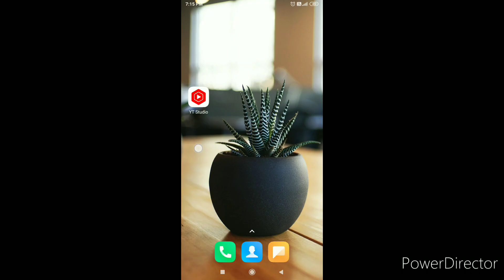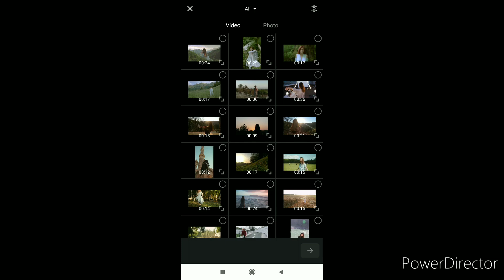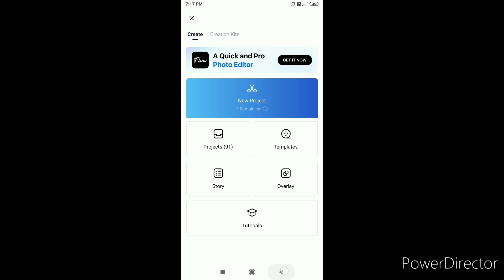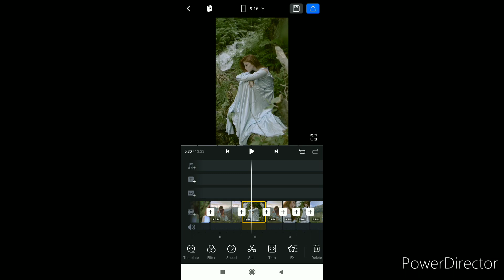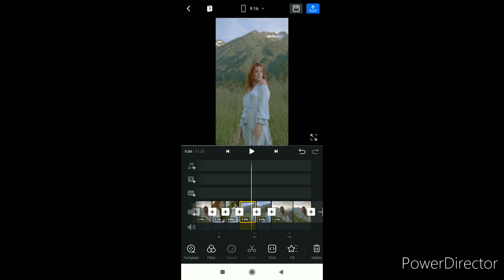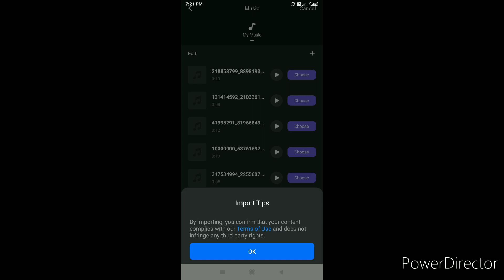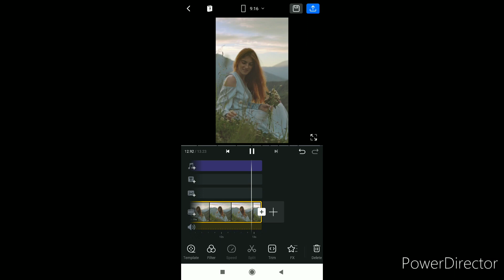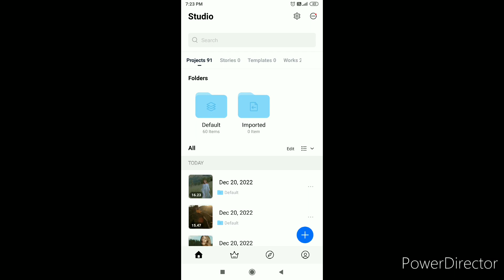Remember - Yanchan Produced Audio Reels Editing | Trending Flute Sound Reels Tutorial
your searches 👇
• remember - yanchan produced reels editing
• trending audio reels editing
• Tamil song reels trending
• Tamil song reels video
• Tamil song reels trending 2022
• Tamil song reels Instagram